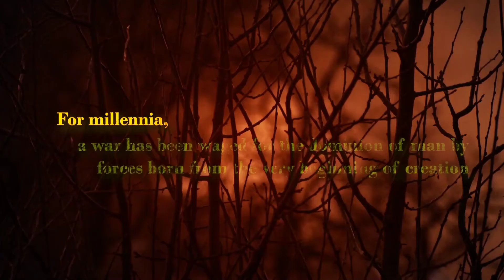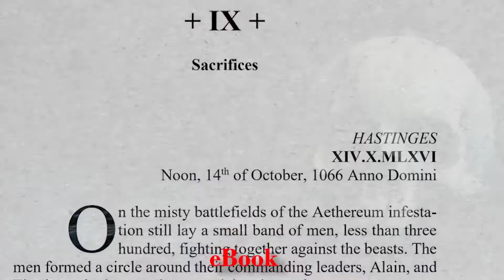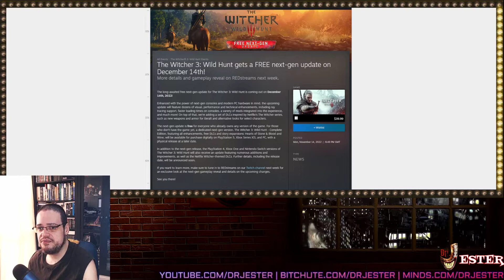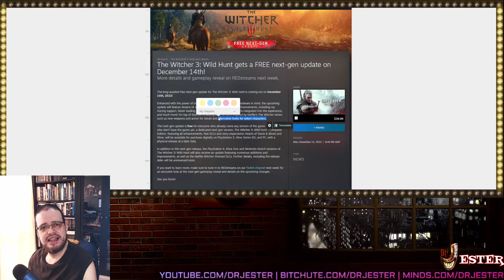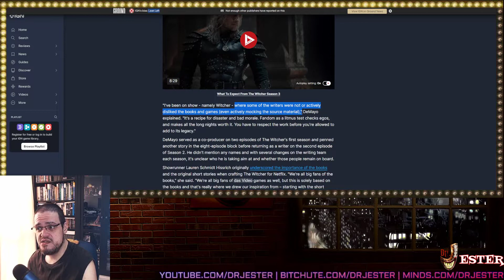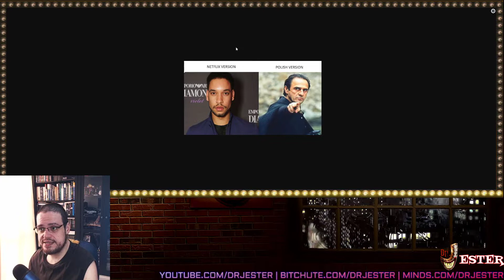The Witcher 3 Update To Include Wokeness